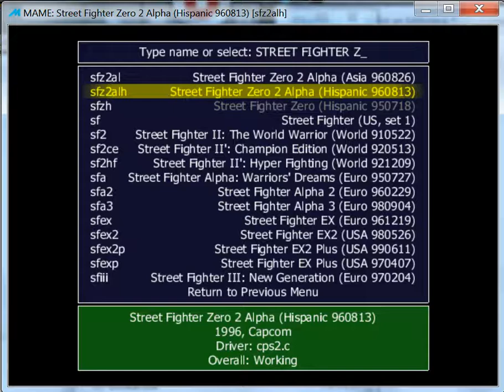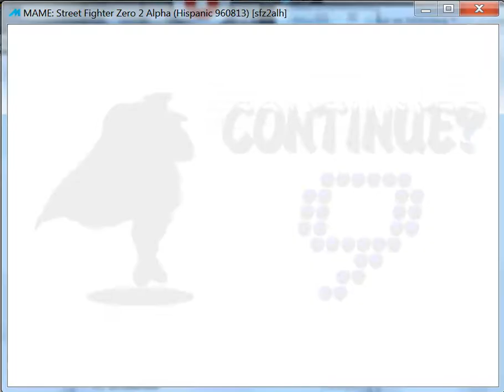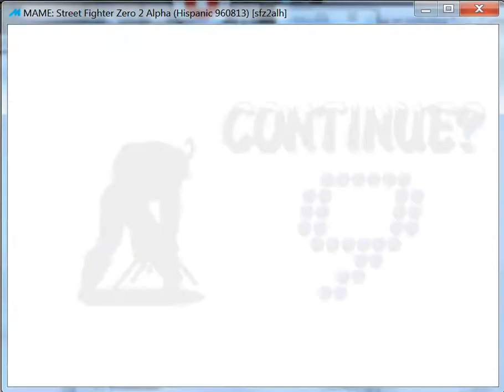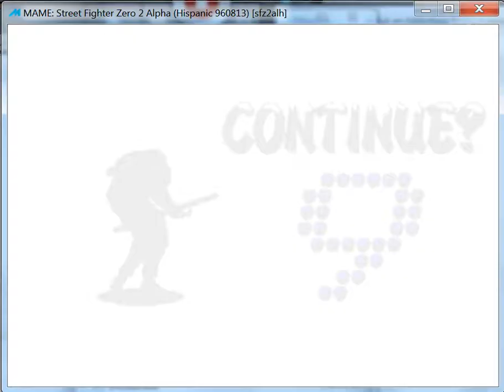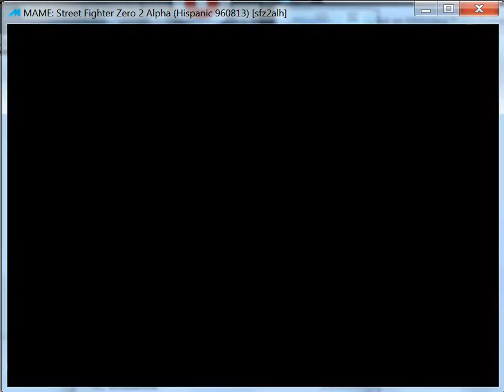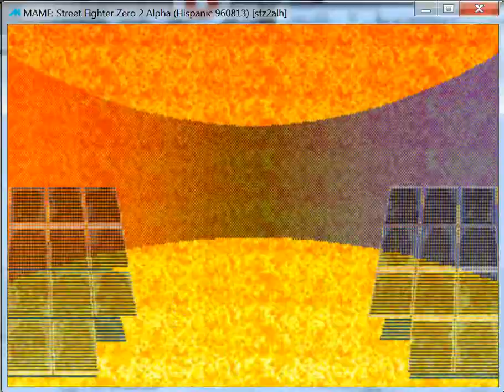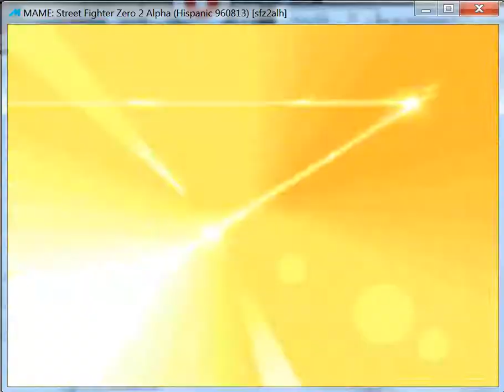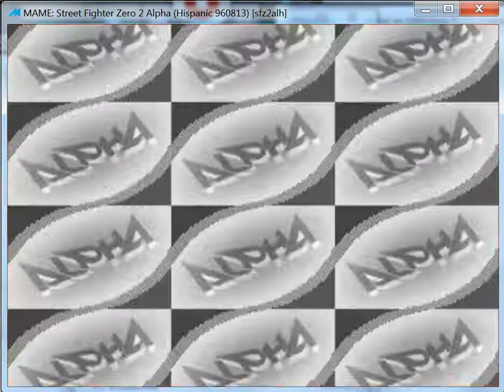Street Fighter Zero 2 Alpha (Hispanic) - ARCADE - emulador MAME 0.161